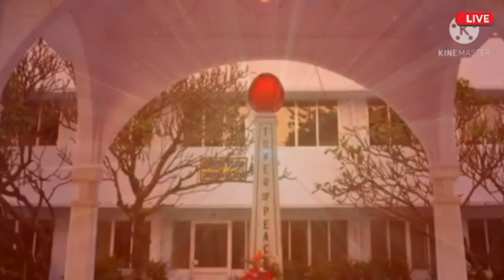21.10.2024 शक्तिशाली मेडिटेशन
Watch at 1.5X speed